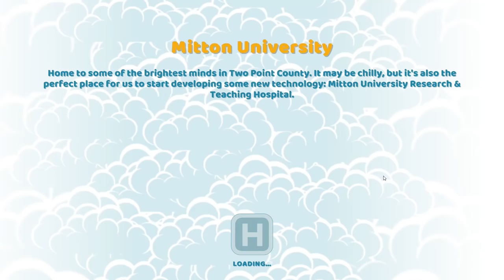TWO POINT HOSPITAL | Student Doctor Part 11 - Hospital Management Let's Play Gameplay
Two point Hospital is the successor to Theme Hospital by the folks from Bullfrog - in Two Point Hospital you manage a hospital and cure some interesting ailments.